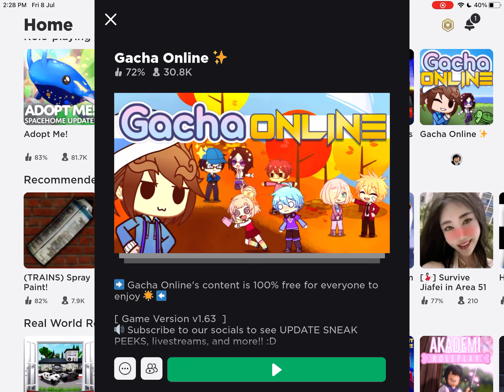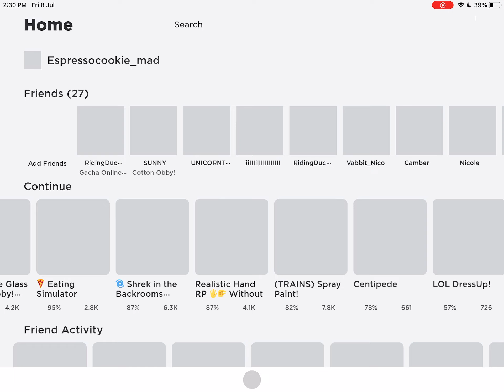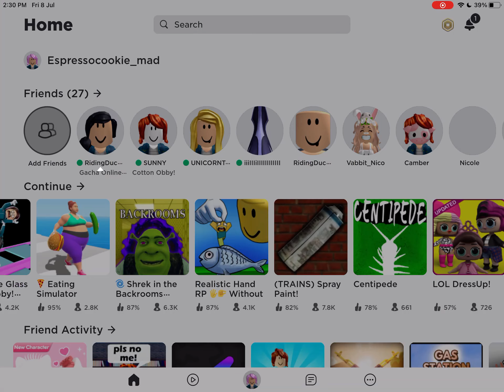Xoxo told me to play this but it’s so glitchy